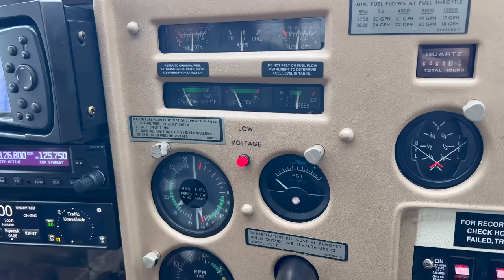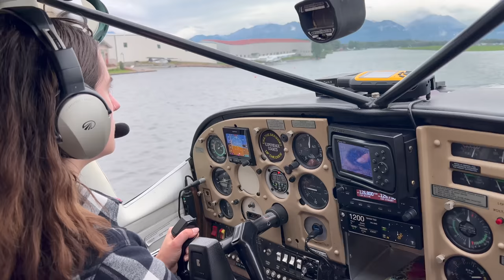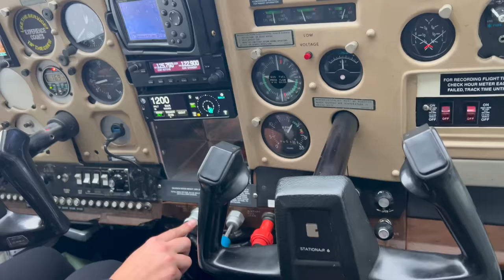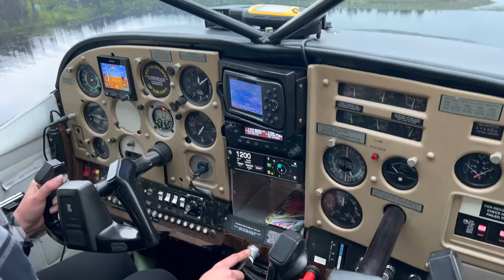Left Alone in Remote Alaska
This video the first day of my second trip out to our remote Alaska cabin.

This video shows some of the preparation that goes into making these trips possible, traveling from Tokyo to Anchorage, flying in a Cessna 206 to our remote property,  and getting the cabin ready to be lived in for the next 8 days.

We appreciate you tuning in and tagging along for our Alaskan adventure!

Chapters:
0:00 Preparation
0:55 Japan Travel
1:38 Arrive in Anchorage
2:07 Flying in a Cessna 206 Supply Run
5:32 Unloading and Left Alone
6:18 Entering the Cabin
7:19 Exterior Cabin Inspection
8:19 Uncovering Windows
9:40 Chores and Cleaning
11:29 Purewell Water Filter
16:32 Firewood Re-Supply
17:47 More Rain and Cleaning
18:17 Skunked Fishing
20:40 Previous Owner's Clothes
22:16 Thank You for Watching!